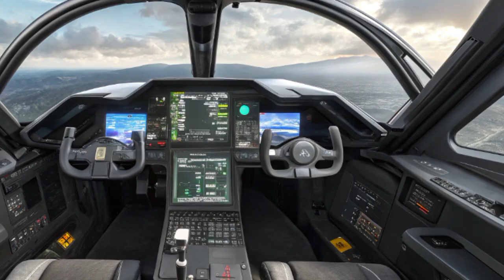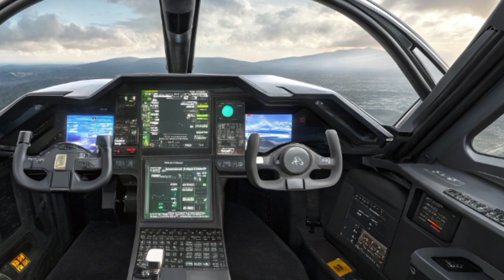Mitsubishi F-X Fighter EXPOSED: Why This Japanese Jet Is a Game Changer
Get ready to explore Japan's most ambitious fighter jet project – the Mitsubishi F-X, also known as the F-3 Stealth Fighter. Designed to rival the F-22 Raptor and F-35 Lightning II, this 6th-generation jet combines cutting-edge stealth, AI-assisted systems, and hypersonic missile capability. But is it truly the future of air dominance in the Pacific? Or just an expensive gamble in Japan's defense strategy?

In this video, we reveal the secrets behind the Mitsubishi F-X, its controversial development, international collaboration efforts, and why it's causing serious concern in China and Russia. Don’t miss this deep dive into Japan’s next-gen airpower!